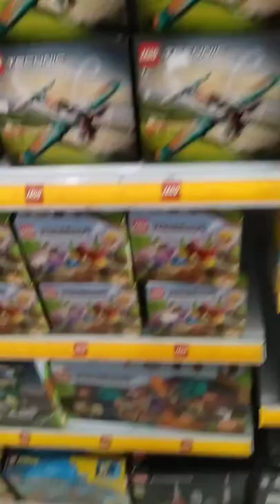Đi mua lego ở Mykingdom